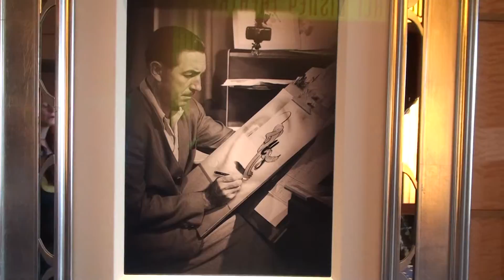Magic Art aboard Disney Fantasy 1 - 2012-09-13_1538